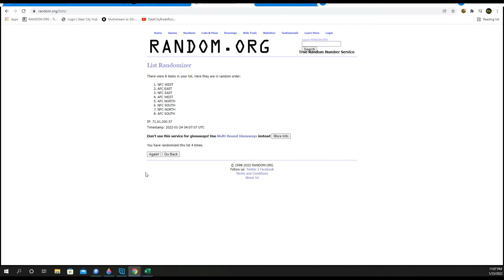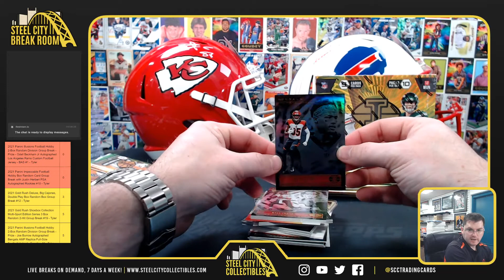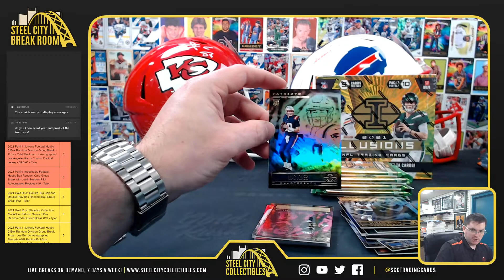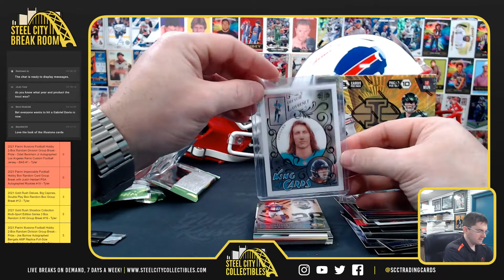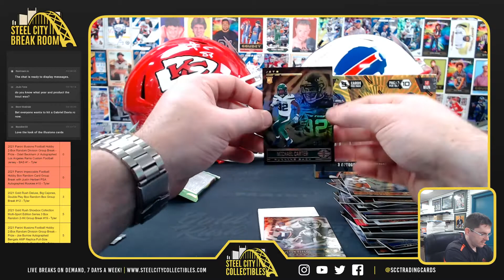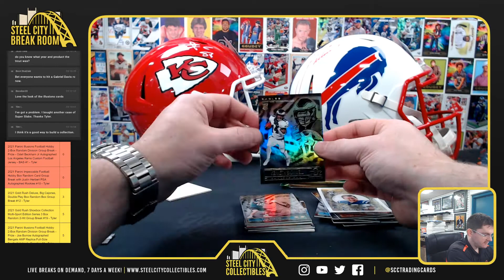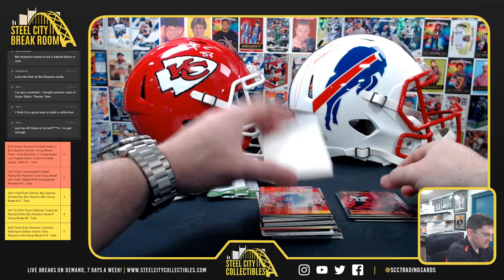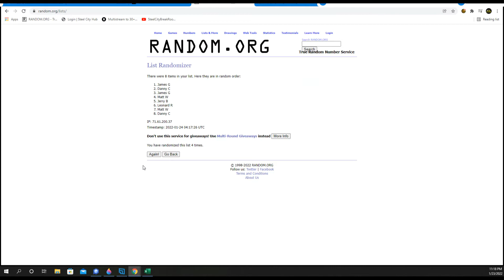2021 Panini Illusions Football Hobby 2-Box Random Division Group Break - Prize - Odell Beckham #1